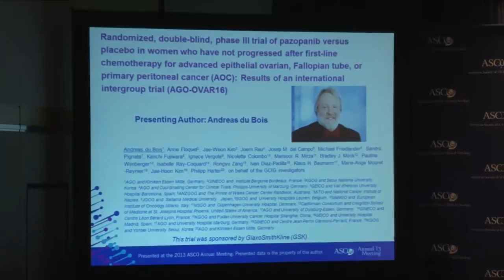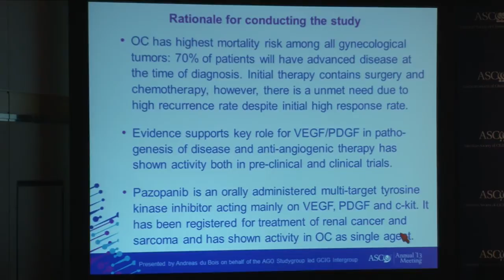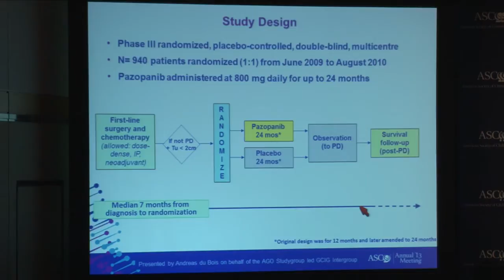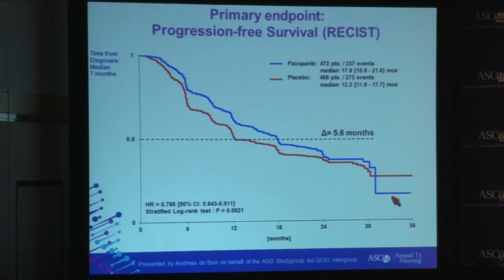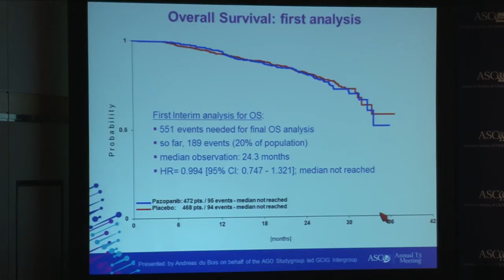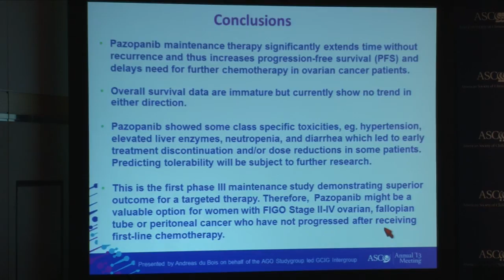Andreas du Bois, Kliniken Essen Mitte, Essen, Germany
2013 ASCO Annual Meeting Pressconference, Saturday's Highlighted Research of the Day, June 1 Andreas du Bois, Kliniken Essen Mitte, Essen, Germany: Randomized, double-blind, phase III trial of pazopanib versus placebo in women who have not progressed after first-line chemotherapy for advanced epithelial ovarian, fallopian tube, or primary peritoneal cancer (AEOC): Results of an international Intergroup trial (AGO-OVAR16)